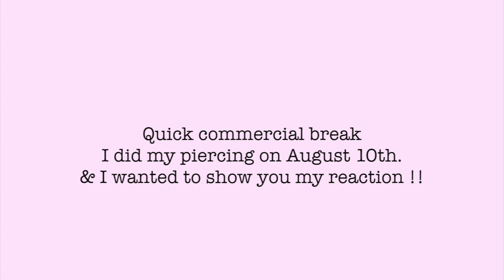VATIKA : Deep Conditioner Hair Mask Review ( Type 4 hair ) CocoBVisuals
I tried another Vatika Deep conditioning hair mask product, this is a review with my 4B hair. This hair mask is incredibly affordable for the size and it's effectiveness. I always wanted to buy 🙌🏽 -
I did my nose piercing on August 10th 2020, I show you my reaction.

or Amazon for 16$

Amla Oil - Get the oil

🛫 Travel videos🛬

🥗Lifestyle videos 🏃🏽‍♀️

I tried this diet cleanse for 10 days, check out how it went, I ended up losing 8 pounds, FREE book available if you want to try it out :

✅ Let’s Connect

Personal Account IG @cocoblz
Snapchat 👻 ‣ @cocoblz